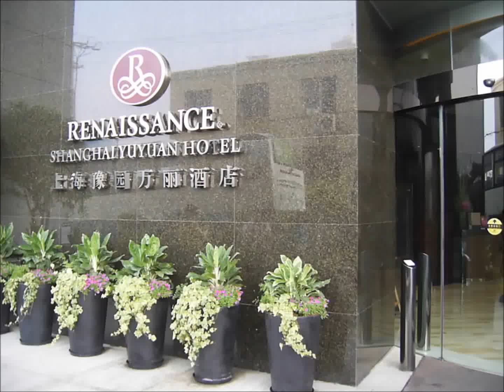上海の５つ星ホテル ルネッサンス上海豫園ホテル